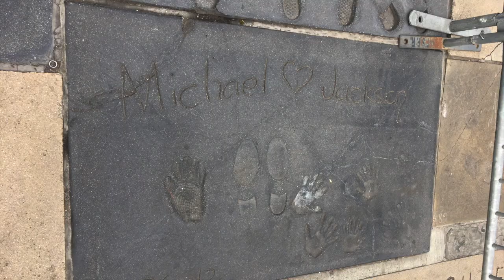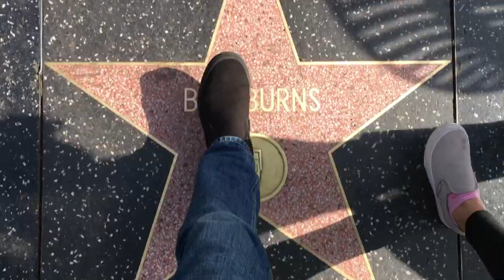CELEBRITY HOUSES!!! | Day 3 LA Vlog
Today guys I see the houses and stars of many famous celebrities so I hope you guys enjoy and Q & A will be up on Wednesday!!!